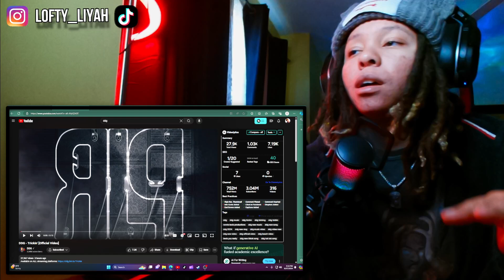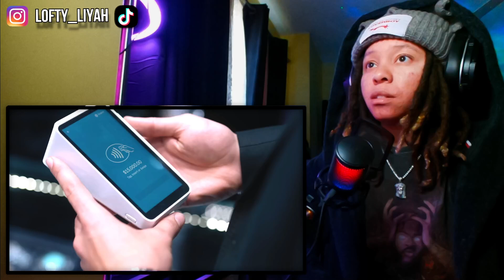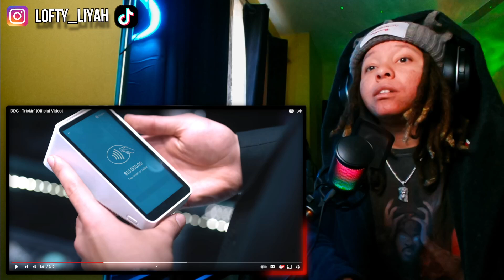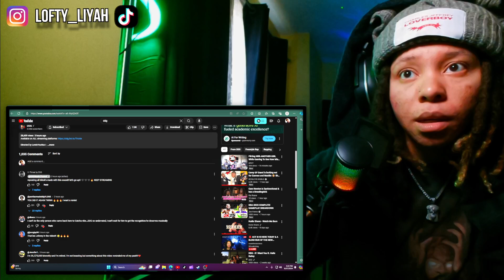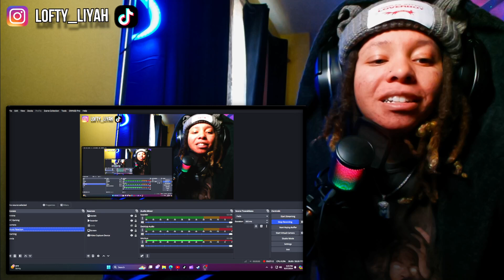Banger Music Video🔥LoftyLiyah Reacts To DDG - Trickin'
DDG - Trickin'

Transcript